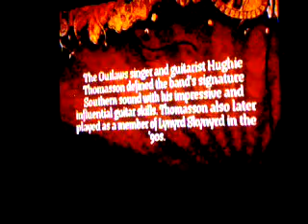Gtr Solo au Drum a Rock Band a Expert 97%